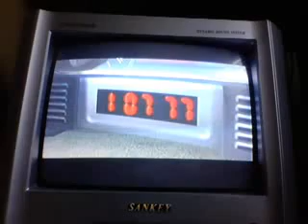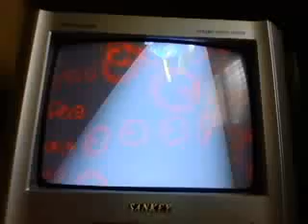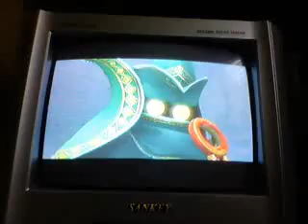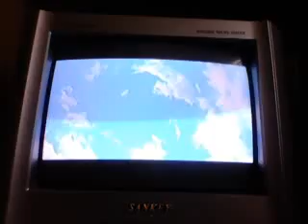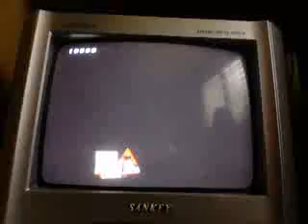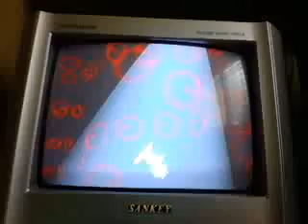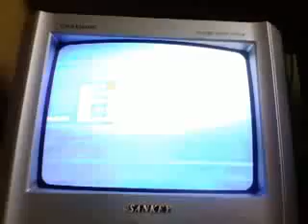super smash bros brawl parte (4)